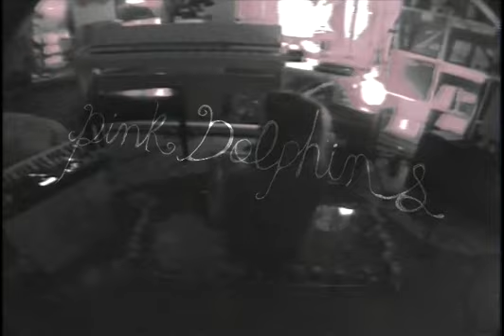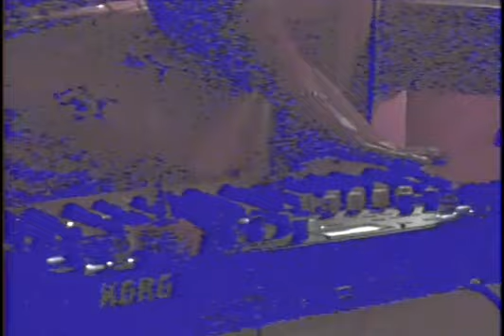Pink Dolphins full set - Nov 2023